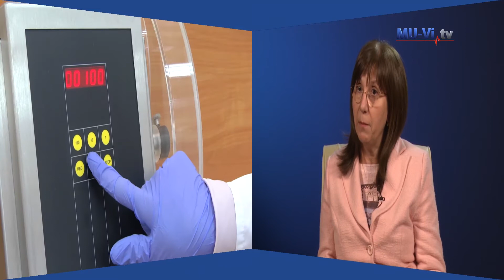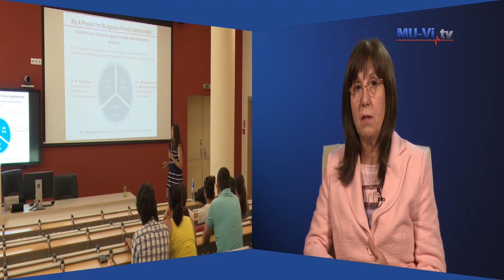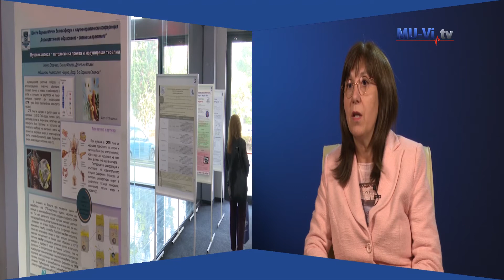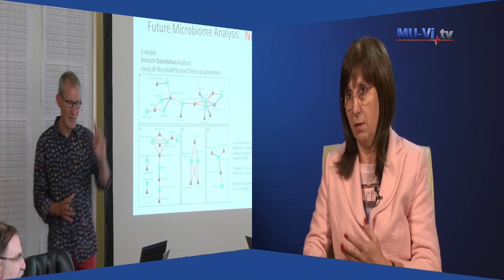5 години MU-Vi.tv - проф. Диана Иванова